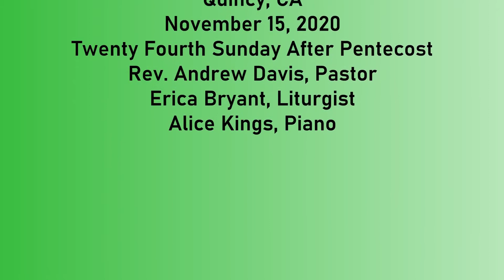Worship Service, November 15, 2020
"Joyful, Joyful We Adore Thee." Music by Ludwig von Beethoven, arr. Fred Bock, adapt. Lloyd Larson. Streamed with permission under ONE LICENSE, License# A-735696.

Opening Prayer from Liturgies Alive, Models of Celebration.

“Make Me a Servant” words and music by Kelly Willard.

All Other Hymns from Public Domain